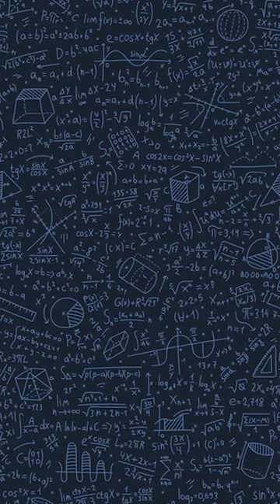Why are only the fish with pins attracted?? | Prisha Date | ThinkTac